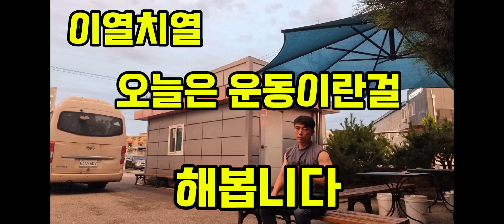장시간 산행을 위해 체력단련합니다.. 잘하지는 못하지만 달려봅니다 이젠 별걸 다합니다 ㅎㅎ 맨몸운동 운동 란쟁이tv 흥석이의 일상